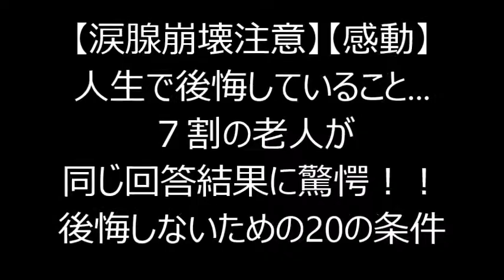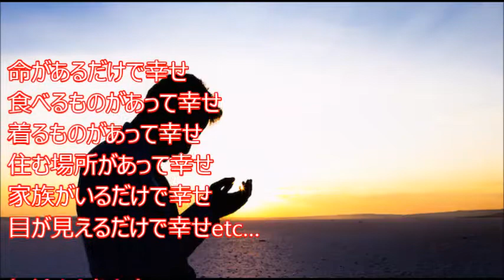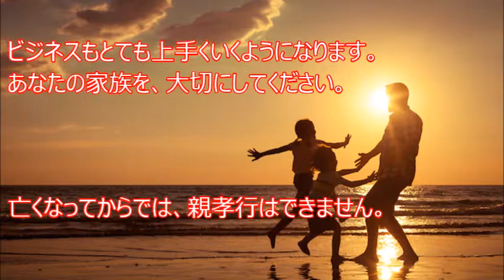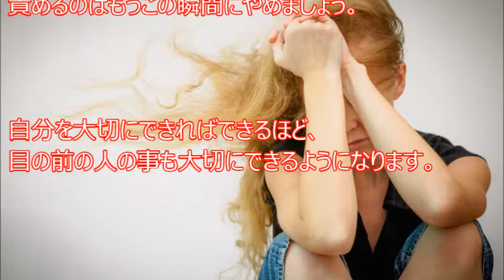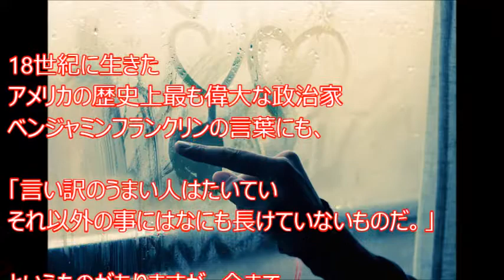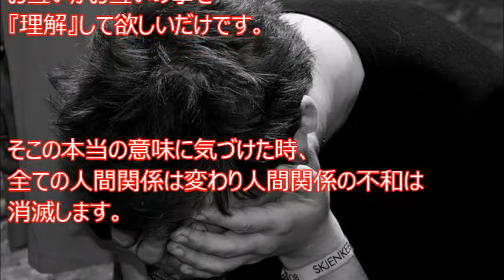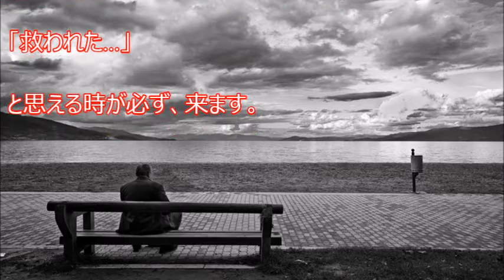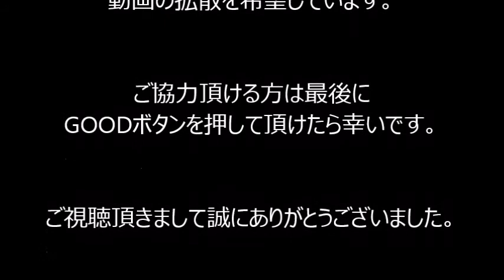【涙腺崩壊注意】【感動】人生で後悔していること...７割の老人が同じ回答結果に驚愕！！後悔しないための20の条件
アメリカでの興味深いデータがあります。

８０歳以上の老人を対象としたアンケート調査です。

「人生で最も後悔していること」は何ですか？

といったもの。

どんな回答が多いと思いますか？

ちなみにですが７０％の方が全く同じ回答をしています。

それは、、、チャレンジしなかったことです。

私は若くして、すべてを捨ててチャレンジをしました。

寒く、孤独で本当に死ぬんではないか。

そう思った時もあります。

ですが、明日死ぬことになっても何も後悔はありません。

チャレンジ「し続けている」からです。

勇気を振り絞った一歩が僕の人生を大きく変えました。

あなたも、人生を変えてください。

～人が人生を終える時に後悔する20の項目～

詳細は動画で…

関連動画

【驚愕】３０日連続で妻を抱いた結果！まさかの展開に！実は〇〇だったなんて…とんでもない衝撃の結末が！驚くべき嘘のような本当の事実に思わず涙【感動】

海外の反応～驚愕！「日本って一体何なんだ！？」親日家ポーランド人が日本の新幹線に乗ってびっくり仰天！！鐡道の技術力に感動！！

人生で後悔していること、、、７割の老人が同じ回答結果に! 後悔しないためには！？【驚愕】

万が一、それに該当する箇所がありましたらコメント欄に記載していただければ迅速に対処、又は、削除致します。
順次修正させていただきます事をご了承ください。何卒よろしくお願い致します。